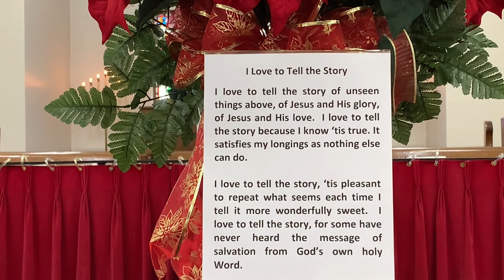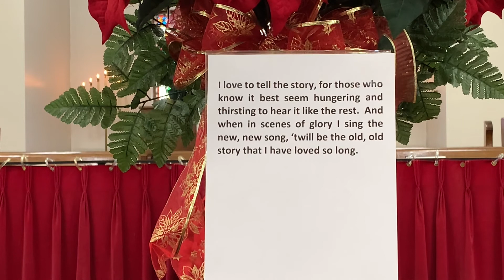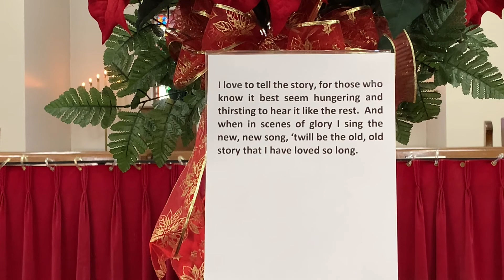First Presbyterian Church of Duquesne - January 10, 2021